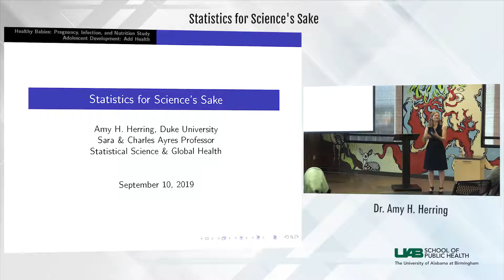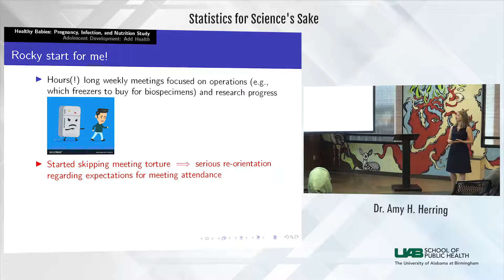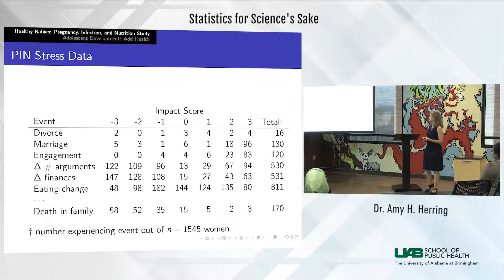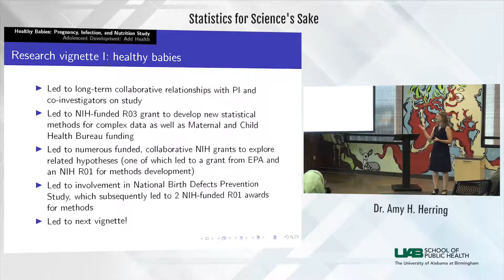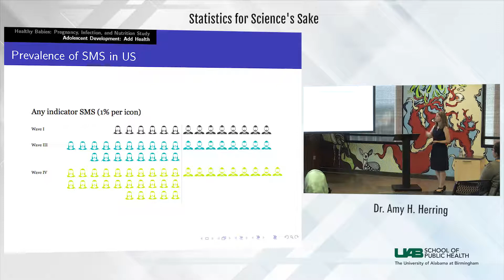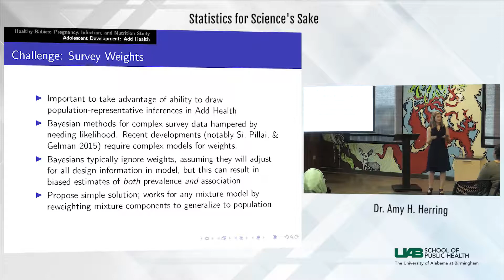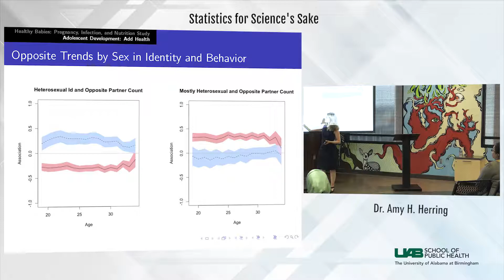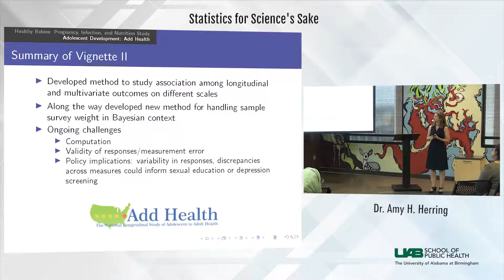Norwood Award | September 10, 2019 | UAB School of Public Health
Dr. Amy H. Herring is the recipient of the Janet L. Norwood Award.